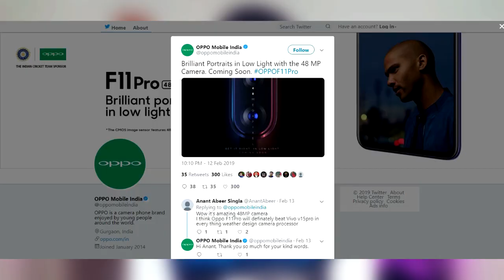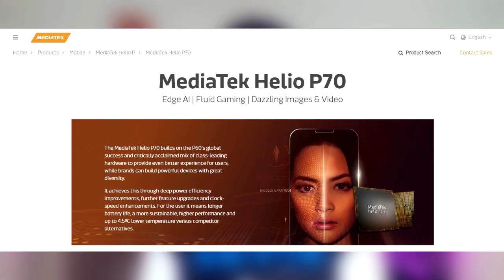هذا هو الهاتف📱 الذي سيلتهم السوق🔥!!||OPPO F11 Pro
السلام عليكم أصدقائي
في هذا الفيديو تكلمنا عن آخر التسريبات حول هاتف شركة OPPO الجديد من سلسلة ال F و هو بإسم F11 أو F11 Pro يعني على الأغلب سيكون كلى الإسمين لنفس الجهاز كما رأينا مع
F9 و حاولنا التفصيل في بعض المواصفات و الخصائص النتوقع توادها في الجهاز على سبيل المثال الكاميرا الأساسية التي ستكون بقوة 48MP
لمزيد من التفاصيل تابعوا المقطع المرفق
ولا تنسوا دعمي  بالإشتراك في القناة واللايك للفيديو
كما يمكنكم التواصل معي و متابعتي على حساباتي لشخصية على مواقع التواصل التايلة

MUSIC INFO